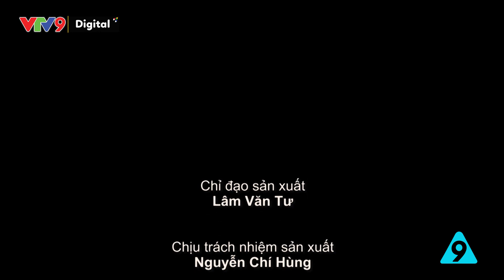Cây táo ở Ninh Thuận | Kết tinh từ nắng gió - Tập 7 | VTV9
Tìm hiểu về một loại đặc sản thơm ngon, bổ dưỡng ở Ninh Thuận. Nhờ khí hậu đặc trưng ở đây đã tạo nên loại quả ngọt, thơm, ít nơi nào sánh bằng.